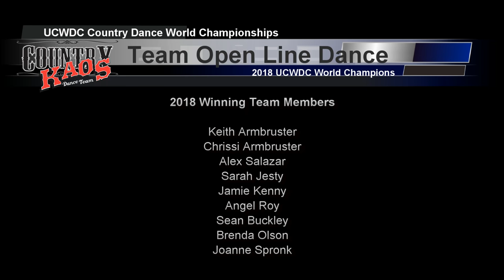2018 UCWDC Country Dance World Championships - Team Open Line Dance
In 2017 the Country Kaos Dance Team competed and qualified for the 2018 Country Dance World Championships held in San Francisco, CA.

This is their World Championship winning Team Open Line Dance Routine ... Enjoy!